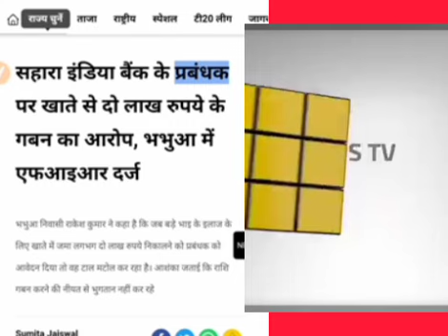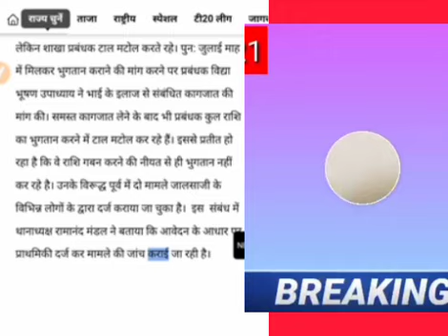Sahara India news 3 October 2021, सभी सहारा इंडिया परिवार के निवेशकों के लिए बहुत ही ज़रूरी सुचना